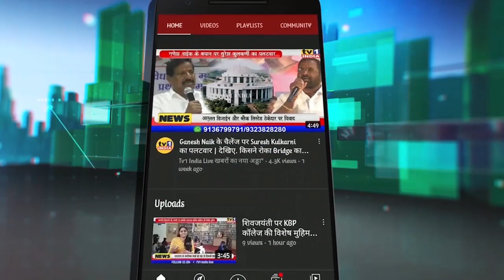WomensDay: What MLA Manda Mhatre Said on World Womens Day? || Tv1India